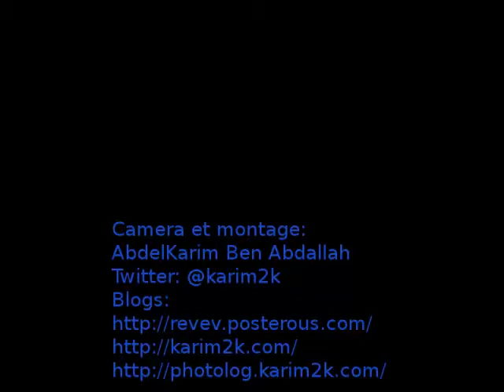Le viel homme de 56ans raconte sa vie de sans abris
La vie d'un homme raconté en 2 minutes, trop de peine pour croire qu'on est toujours la.